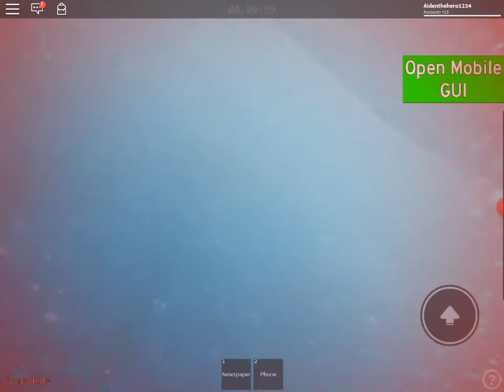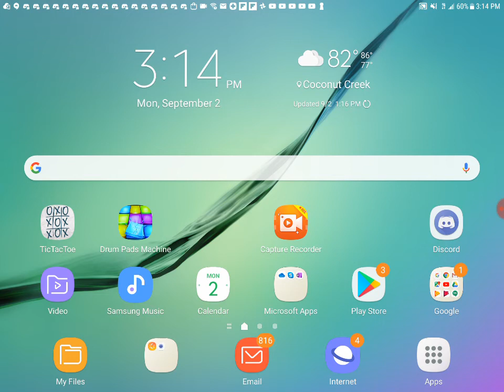What had bus stop simulator become!